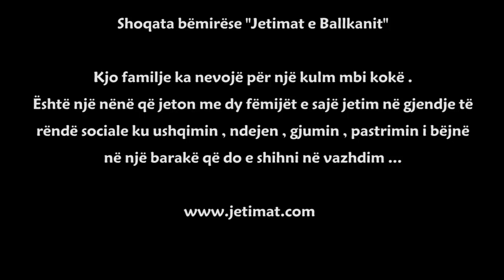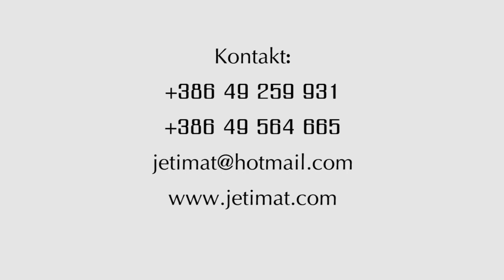Urgjente ! - Ti ndihmojmë 2 jetimët të cilët janë pa kulm mbi kokë .